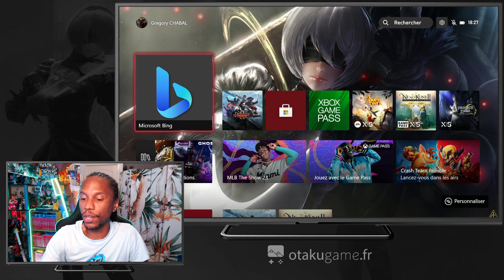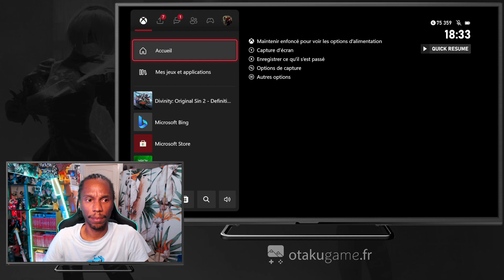🎮 Let's play : Divinity Origin of Sin II sur Xbox Series S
Salut les Otakus ! Aujourd'hui, on se retrouve pour un nouveau let's play sur Divinity Origin of Sin II, un RPG culte sorti il y a quelques années déjà, mais qui reste un incontournable pour les amateurs du genre.

Dans cette aventure épique, vous créez votre propre personnage et vous vous lancez dans une quête pour sauver le monde de Rivellon, menacé par le retour des Dieux. Vous pourrez choisir votre classe, personnaliser votre personnage, et explorer un monde ouvert rempli de quêtes et de personnages intéressants.

Et ce n'est pas tout, dans cette version sur Xbox Series S, le jeu bénéficie d'améliorations graphiques et de temps de chargement réduits, offrant une expérience encore plus immersive.

Personnellement, je suis un grand fan de RPG et j'ai été complètement captivé par Divinity Origin of Sin II. Alors, rejoignez-moi pour une aventure épique dans ce nouveau let's play sur Xbox Series S.